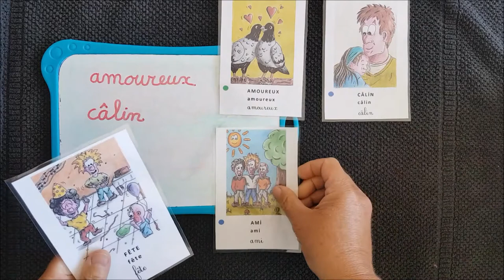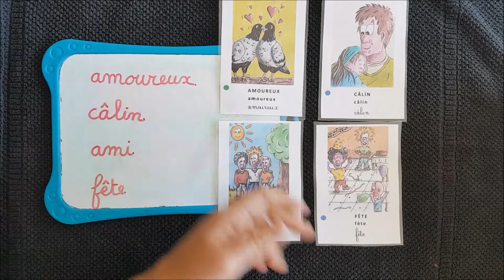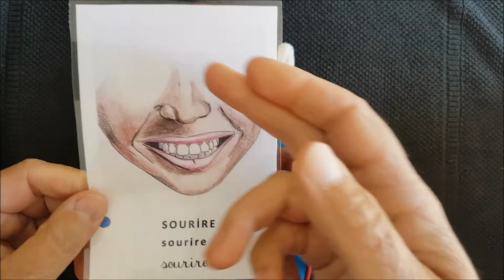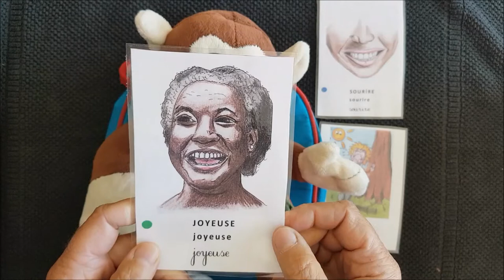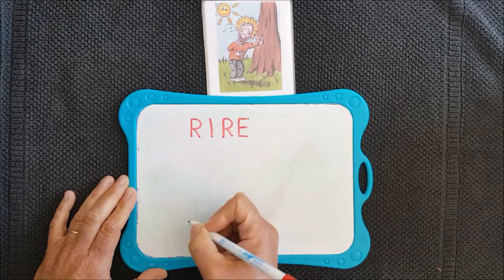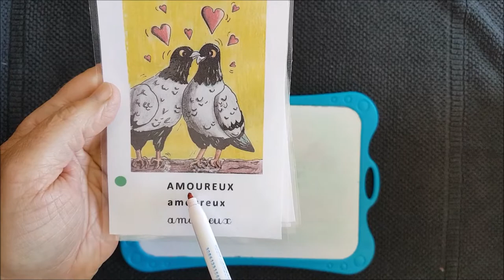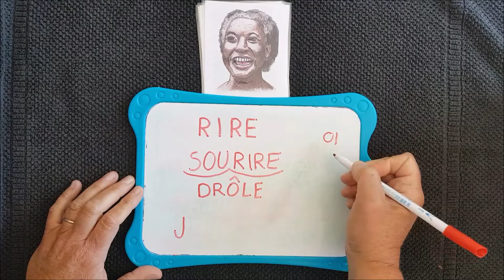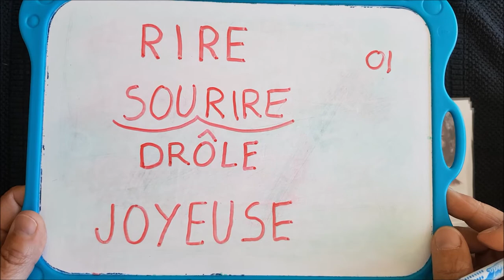28/05/20 Vocabulaire (réservé aux grands)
sourire, rire, joyeuse, drôle